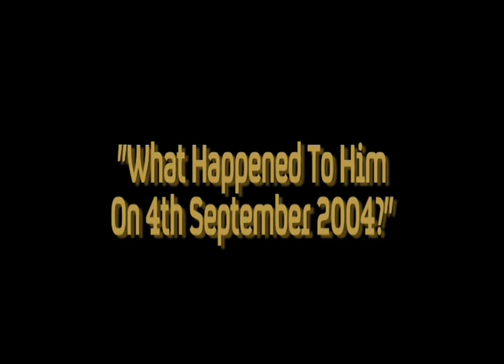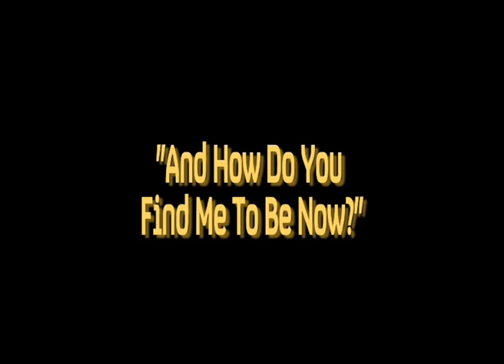Channel 4 - 3MW - "Brain" - Dir. Jordan Grant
A mother explains the challenges her son will continue to experience having received a long-term brain injury after a violent assault in September 2004.

Completed whilst working on Channel 4's Diversity Production Training scheme 2009.